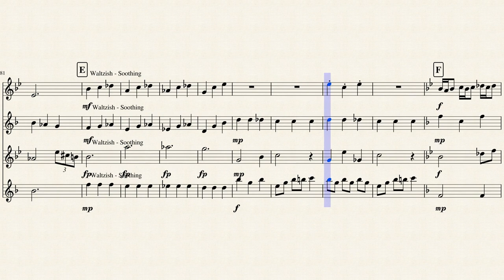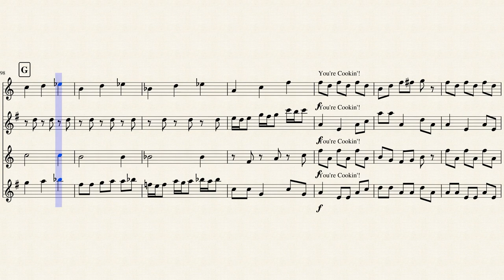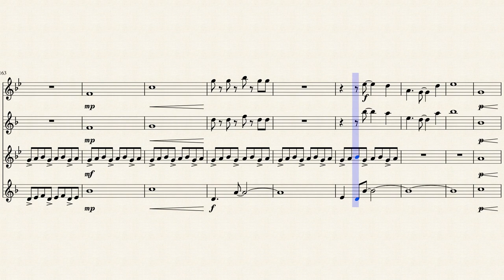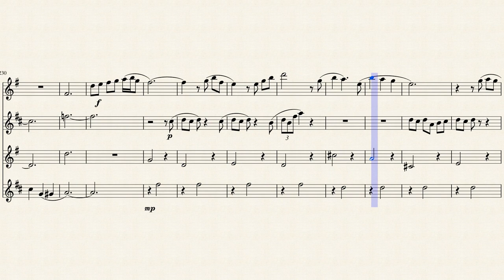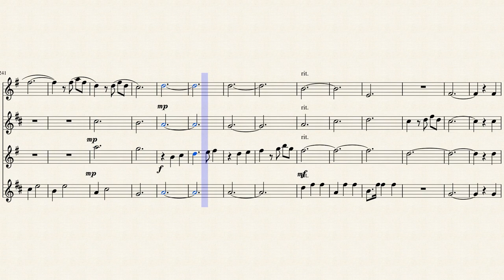Pixar Medley for Saxophone Quartet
All music written by Michael Giacchino. An arranged version of The Incredibles, Monsters Inc., Ratatouille's Souped Up, and Up's Married Life for a saxophone quartet.